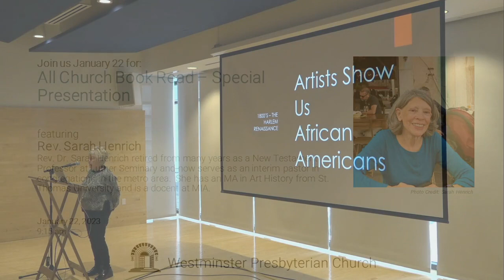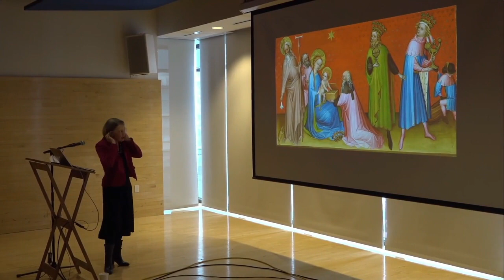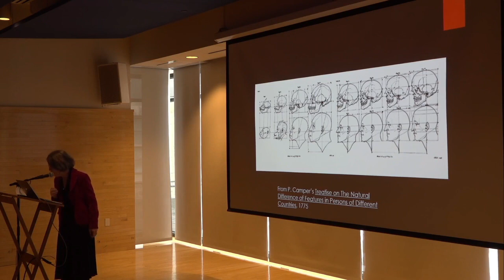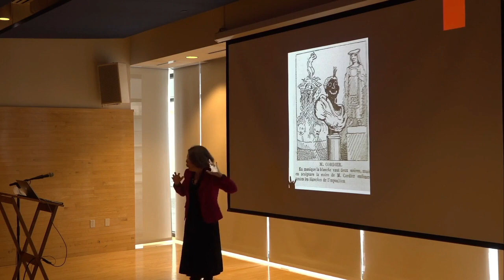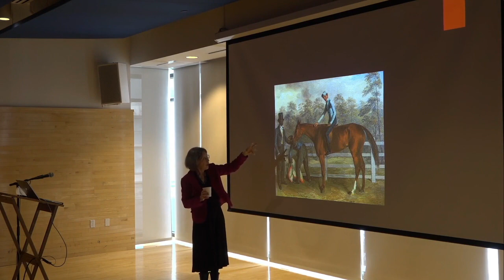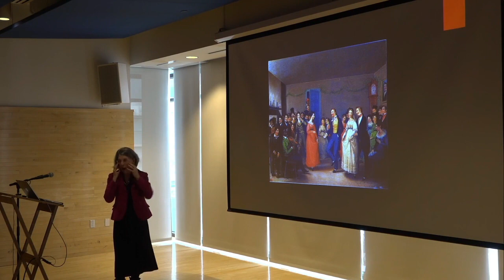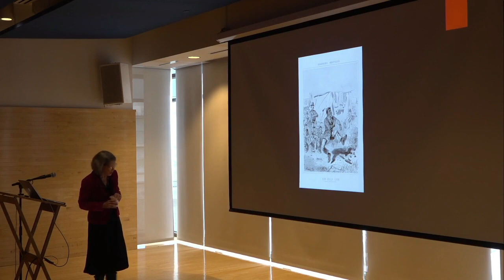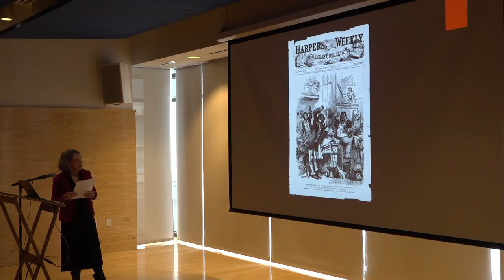All-Church Book Read Speaker: Rev. Sarah Henrich - January 22, 2023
During January 2023, the Adult Education ministry at Westminster Presbyterian Church in Minneapolis read the novel "Horse" by Geraldine Brooks for the All-Church Book Read. On January 22, the Rev. Dr. Sarah Henrich led a special presentation focused on how art reflects racism.

Henrich retired from many years as a New Testament professor at Luther Seminary in St. Paul. She now serves as an interim pastor in congregations in the Twin Cities metro area. She has a Master of Arts in art history from the University of St. Thomas and is a docent at MIA.